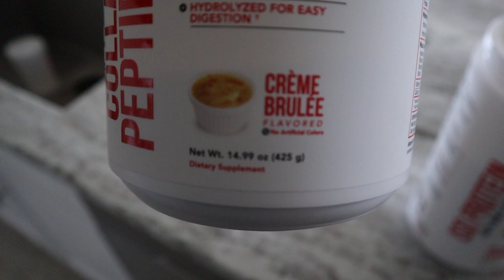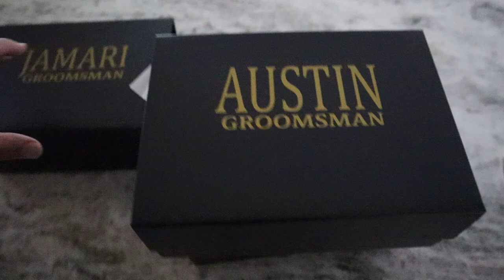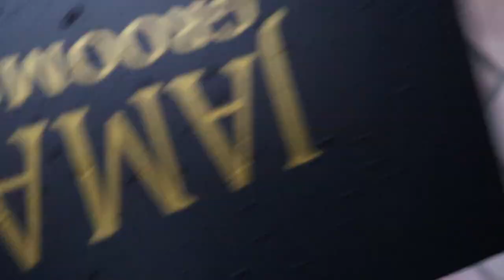3 Mile Slowww Run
10 mile run, Groomsman proposals and 3 mile SLOOOWWWWWW run